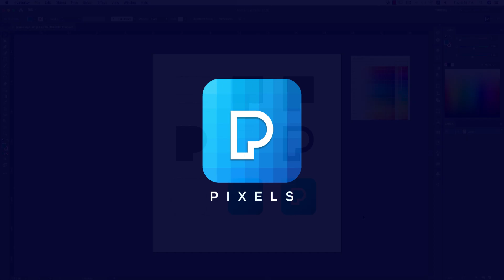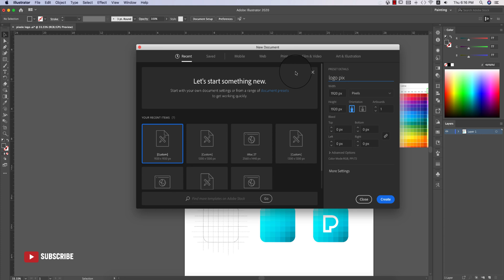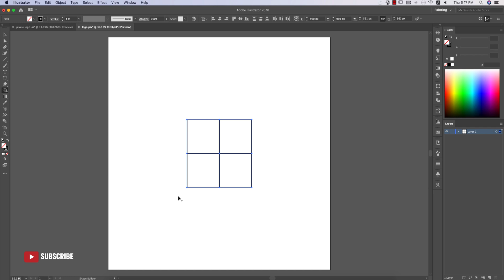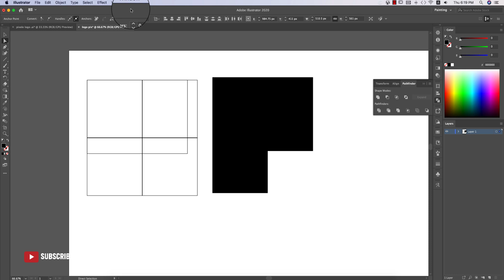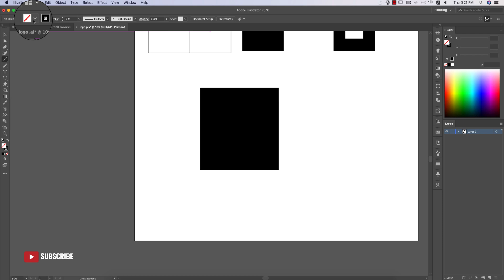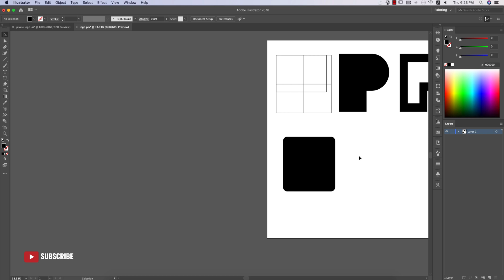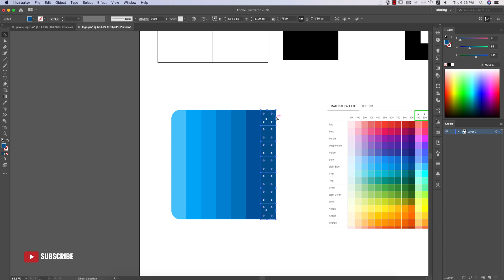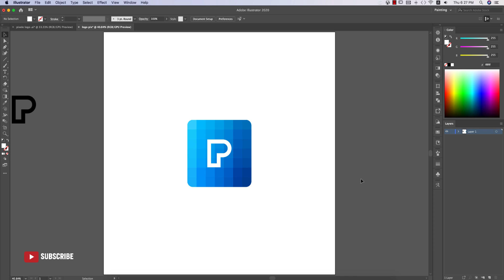লোগো ডিজাইন বাংলায় শিখুন | Logo Design | Professional Logo Design | Illustrator Tutorial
▶Font Download
            Bangla